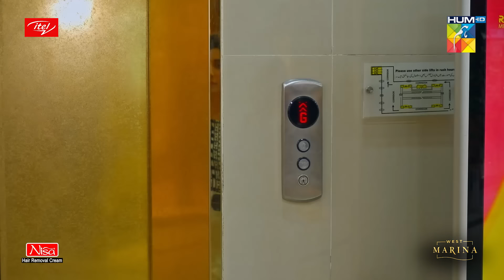Parizaad Episode 10 | Eng Subtitle | Presented By ITEL Mobile, NISA Cosmetics & West Marina | HUM TV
Parizaad’s Story Has Taken The World By Storm. Watch the Latest Episode To Find Out What Happens Next!

Parizaad, A Profound and Intense Story Featuring Some of The Finest Actors Pakistan Has To Offer,
By the Gifted Writer of Ishq Zahe Naseeb and Raqs-e-Bismil, Hashim Nadeem!

Parizaad Episode 10 Full HD - Parizaad is a latest drama serial by Hum TV and HUM TV Dramas are well-known for its quality in Pakistani Drama & Entertainment production. Today Hum TV is broadcasting the Episode 10 of Parizaad. Parizaad Episode 10 Full in HD Quality 21 September 2021 at Hum TV official YouTube channel. Enjoy official Hum TV Drama with best dramatic scene, sound and surprise.

Writer:
Hashim Nadeem

Director:
Shehzad Kashmiri